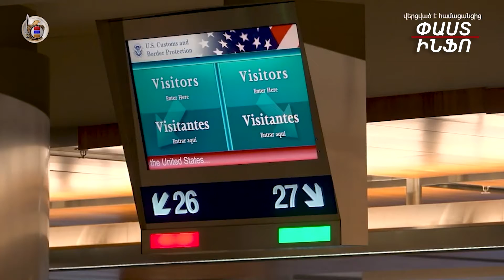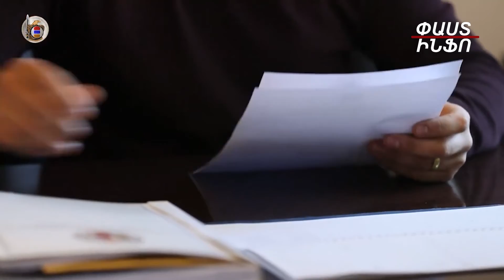Բացահայտել է անօրինական միգրացիայով զբաղվող հանցավոր խմբի գործունեությունը. ԱԱԾ